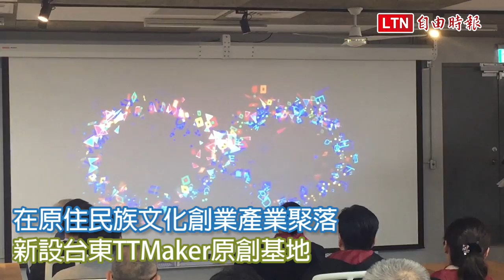鼓勵科技青年返鄉創業 TTMaker原創基地今啟用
讓科技幫助台東發展！台東縣政府爭取原民會5150萬元經費，「台東TTMaker原創基地」今天下午正式啟用，除提供共享空間與服務，也聘請業師輔導創客，縣長黃健庭表示，希望凝聚更多年輕人返鄉及能量，成為下一階段翻轉台東的基地！